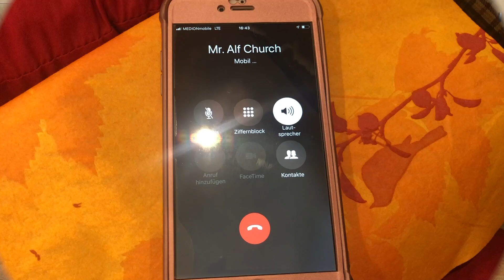KiKi-Show 42 | Kiki und der Dieb | 07.02.2021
Die KiKi-Show erzählt die Abenteuer von Kiki und Riki, den beiden Maskottchen unserer Kinderkirche KiKi.